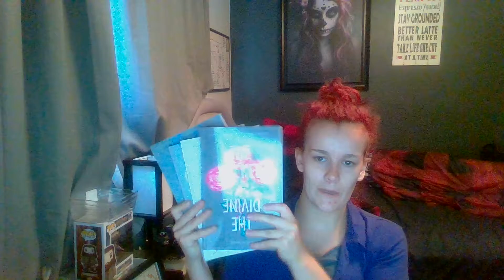BYE BOOKS! Giant Book Unhaul (45+ books)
Today I'm going to showing you the books I am unhauling. sometimes our bookcases pile up and this is a healthy way to purge books i wont be reading.